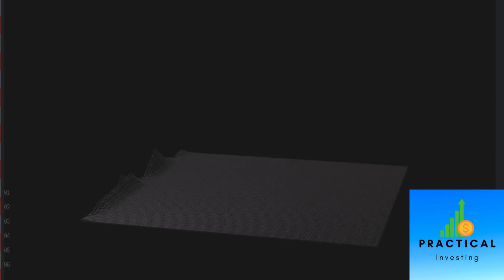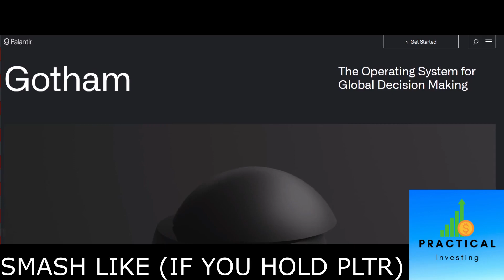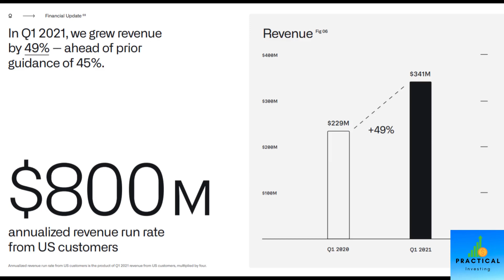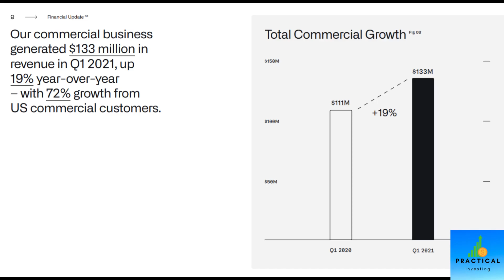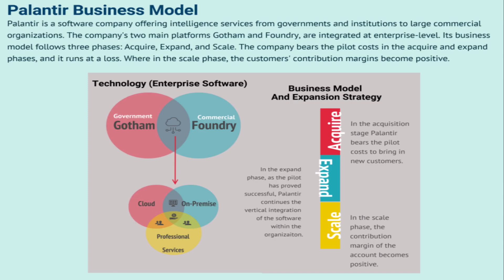Palantir Stock WILL MAKE MILLIONAIRES! (PLTR Stock Analysis)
In this Palantir Stock video I am going over a full anlaysis for Palantir. I will tell breakdown my stock analysis for PLTR Stock & price prediction PLTR. I will answer the question many have, should I buy Palantir Stock?

Sincerely,
PracticalInvesting

Topics covered: Pltr Stock Analysis, Pltr Stock update, Pltr Stock price prediction, Pltr Stock price forecast, Pltr Analysis, Palantir Stock Analysis, Palantir Stock update, Palantir Stock price forecast, Palantir Stock price prediction, Palantir Full Analysis, Palantir update, Palantir news, Palantir price prediction, Palantir price update, Palantir  price forecast